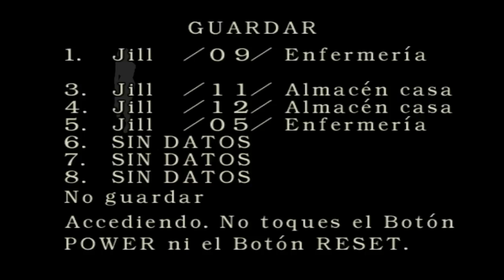Resident Evil: Archives (Jugando en Español) Episodio 13 l Parte 2/2